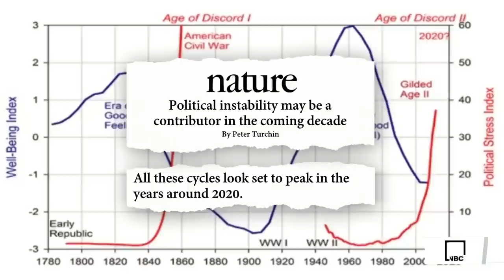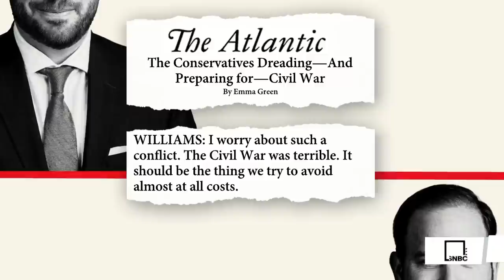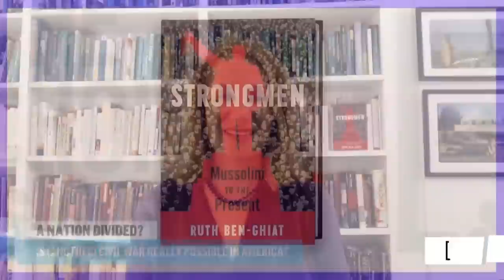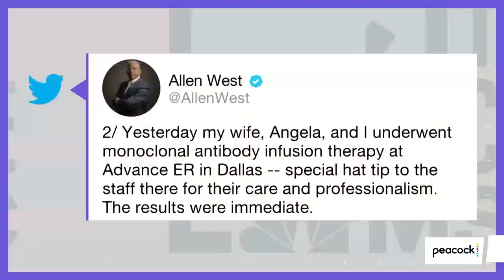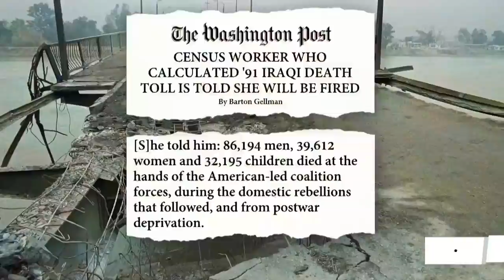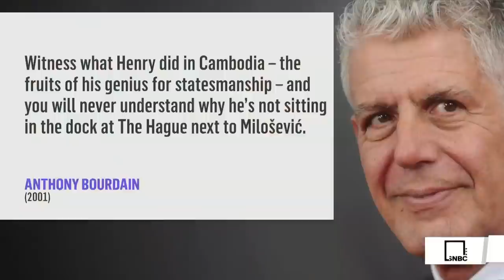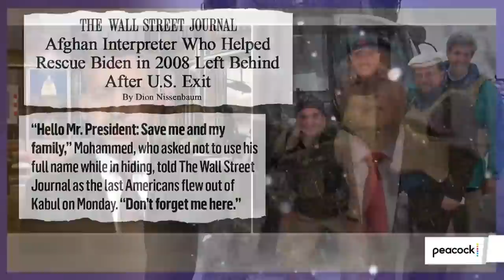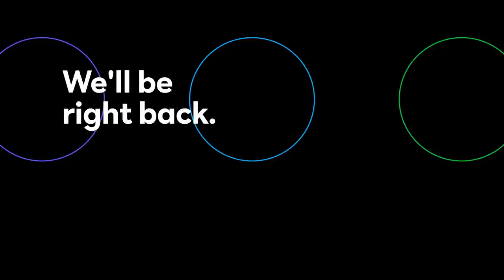The Mehdi Hasan Show Full Broadcast - October 11th